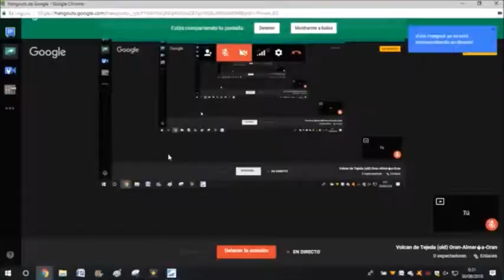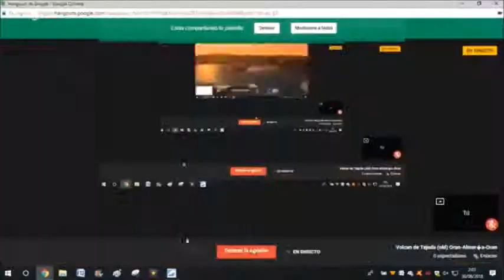Volcan de Tejeda old Oran Almería